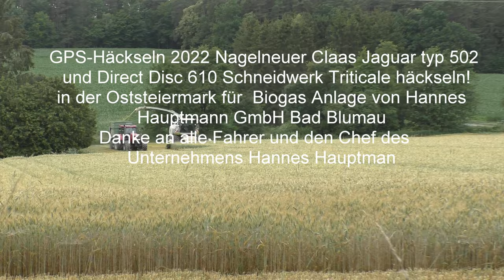GPS Häckseln 2022 Nagelneuer Claas Jaguar typ 502 und Direct Disc 610 Schneidwerk Triticale häckseln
GPS Häckseln 2022 Nagelneuer Claas Jaguar V8  Direct Disc 610 Schneidwerk Triticale häckseln BGS Hauptmann Hannes